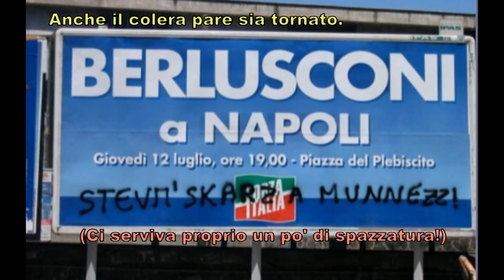Chist'è figlio a Maradona! - E' figlio di Maradona! - SUB ITA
Canzone nuova di zecca sul Napoli di Cavani. Tanto tifo e un po' di ironia.

Testo

Chist'è figlio a Maradona!

Napule sta sempe cchiù 'nguajata.
Pure 'o culera pare ch'è turnato.
'Na freve c'ha pigliato a tutti quanti.
Dimmani jammo a Roma pe' 'o fa' santo.

Maradona! Maradona!
Guarda, gua'! Che gol che fa!
Nuje fujimmo a ciento all'ora.
Acchiappateci pe' 'a coda,
ca, si no, jammo a signa'.

Ih! Che abbuffata 'e gol!
Ccà nun tenimmo sordi
e c'ammurimmo 'e famme.
Ch'avimmo 'a fa'?
Jammo 'o stadio! Mamma, ma'!

Maradona! Maradona!
Cu 'sti gol te cunsola!
Sienti a me: nun ce sta niente 'a fa'
cu 'o Napule 'e Cava'!
Chist'è 'o Napule 'e Cava'!

'A dinto 'a vocca ce luvammo 'o ppane,
pe' gghi a vede' 'stu Napule 'e Cavani.
Quanno te fa nu gol, tu jesci scemo
e nun 'o truvarraje a chi te mantene.

Maradona! Maradona!

Ch'avimmo 'a fa'?

Maradona! Maradona!

Maradona! Maradona!
Siente a me: nun ce sta niente 'a fa'

Hamsik, Pocho e 'o Matador.

Ibrahi', vatti a cucca'!